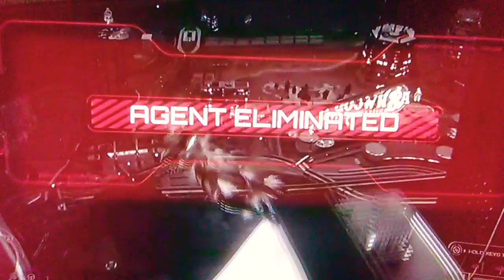Ragdoll Agents Character Heroes 58